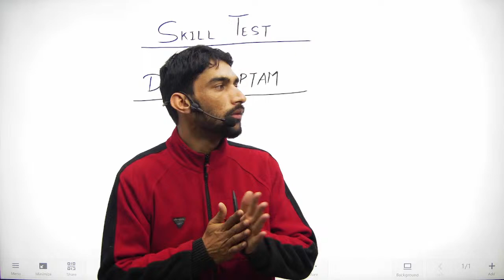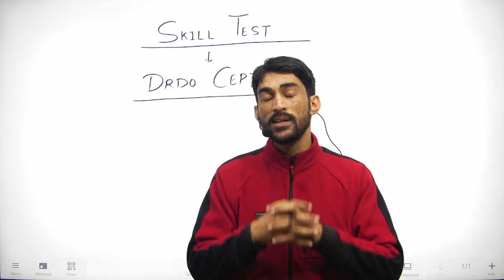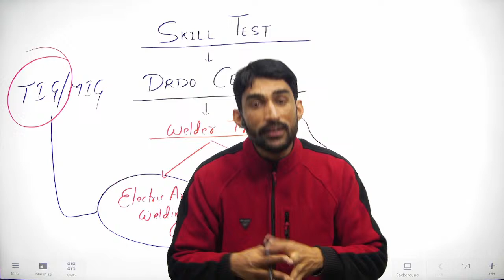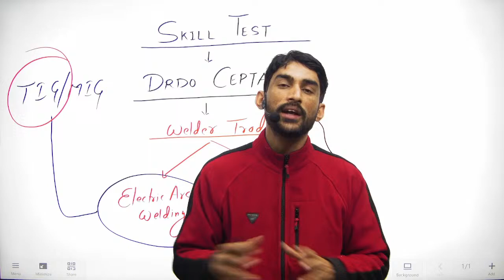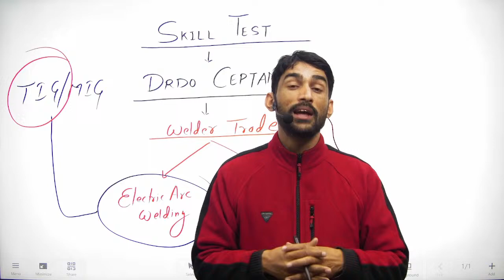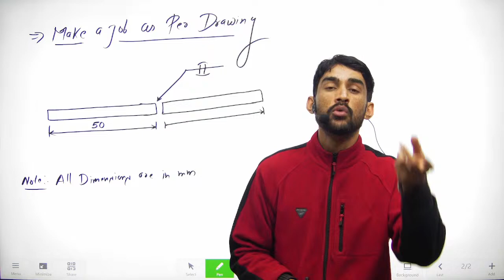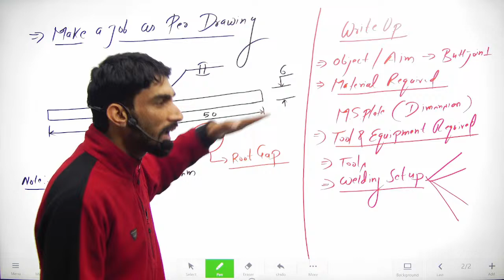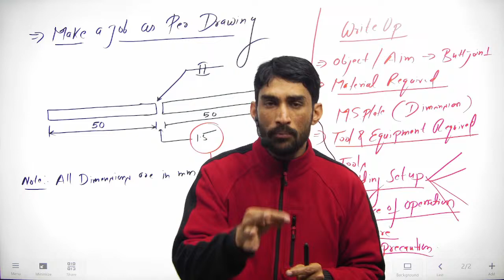DRDO CEPTAM Technician A Skill Test Classes | DRDO Welder Skill Test Preparation | DRDO Trade Test